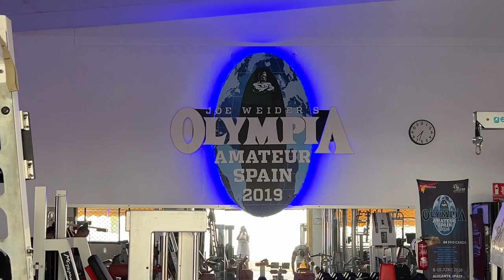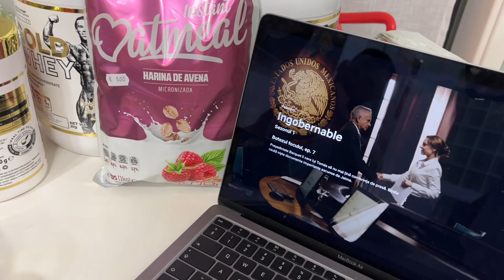SUPER MAN PENTRU O ZI IN ALICANTE | URC DIN NOU PE SCENA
COMPETITIE - VERONICA CALLEGO CLASSIC IFBB PRO LEAGUE